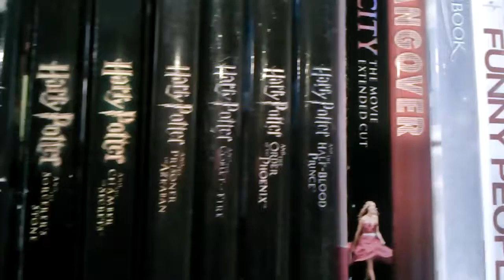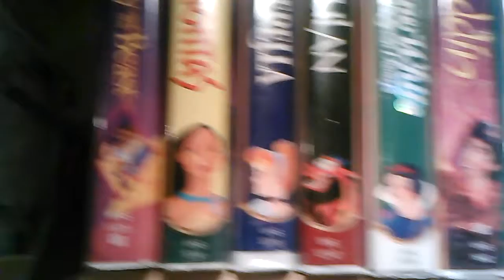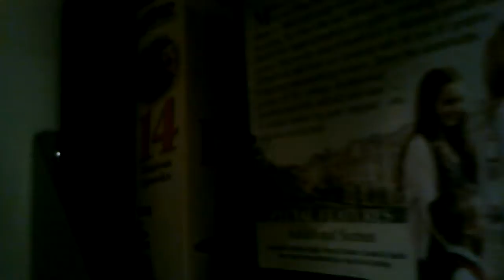Movie Collection (part 2)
Last part of my collection updates will come